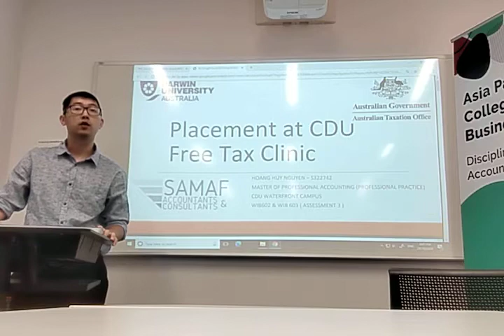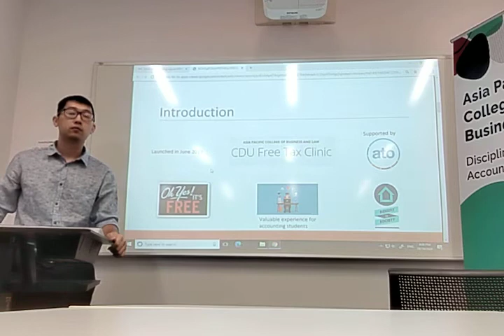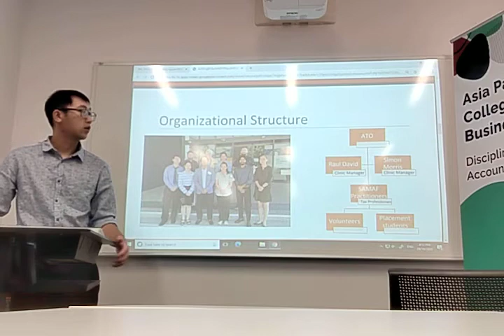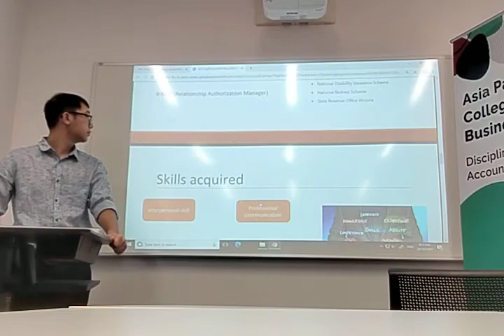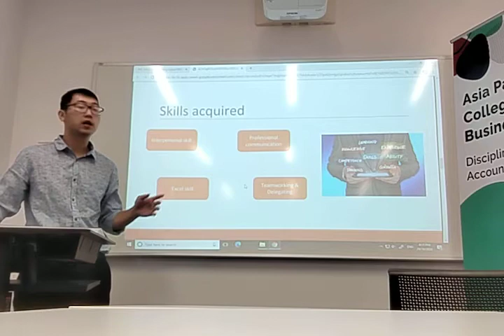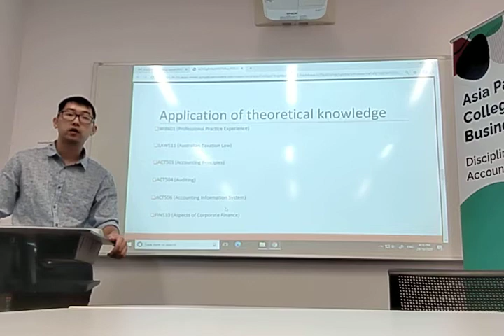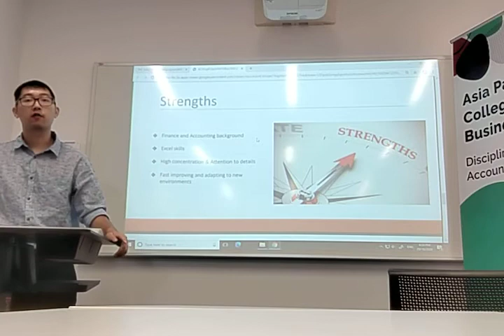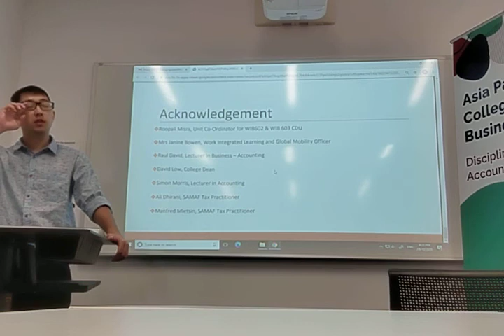Wib 602-603 Hoang Huy Nguyen 322742 CDU WTF Campus